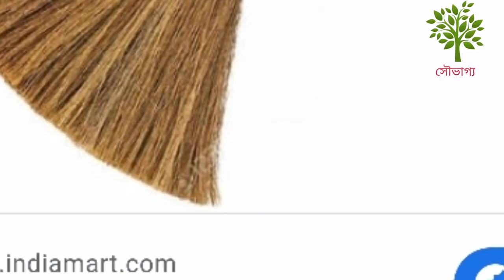ধনতেরাসে কিনে আনুন ঝাড়ু ঝাটা অর্থ আসবে হু হু করে